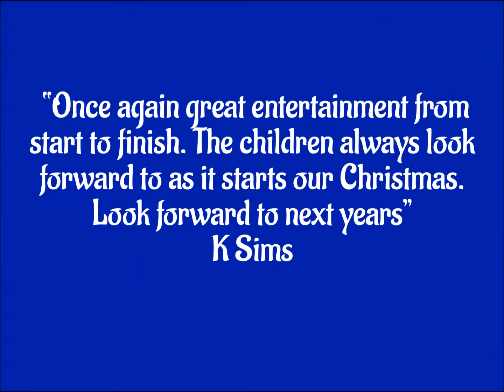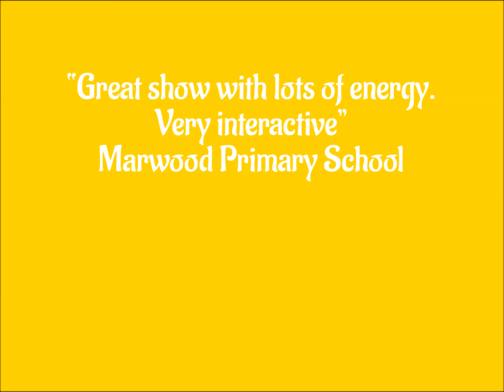Aladdin at the Queen's Theatre, Barnstaple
Don't miss this festive favourite at the Queen's Theatre, Barnstaple this Christmas!